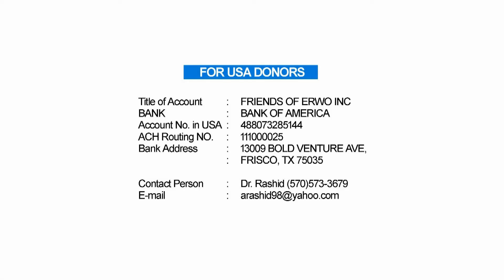Story of Babu Mistry | His sight restored after Retina surgery at ERWO Nawabshah.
Testimonial 05
His Retina was damaged due to an accident. After getting treatment at ERWO Eye Care Centre, Nawabshah Later he continue his work as a mechanic in his workshop in Nawabshah.

Please deposit your donations and Zakat for free eye treatment of poor and deserving patients at the following address or directly into the bank on these account numbers.

Title of Account: ELZA RETINA WELFARE ORGANIZATION (DONATION ACCOUNT) Bank: Meezan Bank Marriot Hotel Branch
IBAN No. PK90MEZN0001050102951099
BIC: MEZNPKKAGRD
Address: Meezan Bank Marriot Hotel Branch, 9 Abdullah Haroon Road, Karachi- 7560

ZAKAT ACCOUNT IN PAKISTAN
Title of Account: ELZA RETINA WELFARE ORGANIZATION (ZAKAT ACCOUNT)
Bank: Meezan Bank Marriot Hotel Branch
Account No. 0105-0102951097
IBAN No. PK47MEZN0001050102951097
BIC: MEZNPKKAGRD
Address: Meezan Bank Marriot Hotel Branch, 9 Abdullah Haroon Road, Karachi- 75600

FOR USA DONORS
Title of Account: FRIENDS OF ERWO INC
Bank: BANK OF AMERICA
Account No. in USA: 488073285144
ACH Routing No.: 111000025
Bank Address: 13009 BOLD VENTURE AVE, FRISCO, TX-75035
Contact Person: Dr. Rashid (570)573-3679